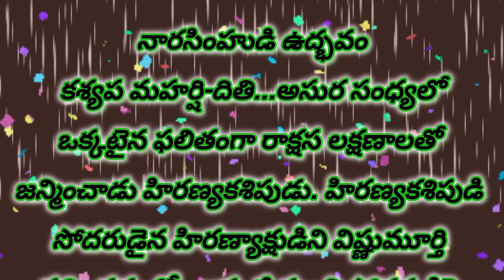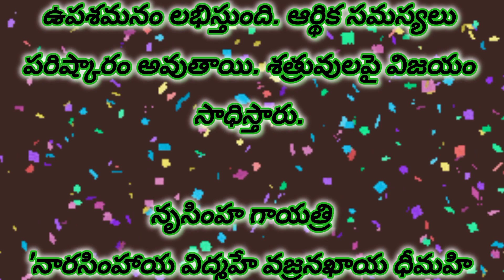మే 21 నృసింహ జయంతిసంధ్యాసమయం చాలా ప్రత్యేకం....!!!!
మే 21 నృసింహ జయంతి
సంధ్యాసమయం చాలా ప్రత్యేకం. !